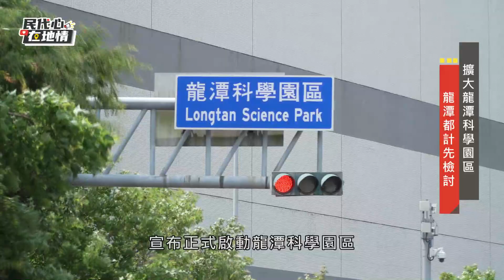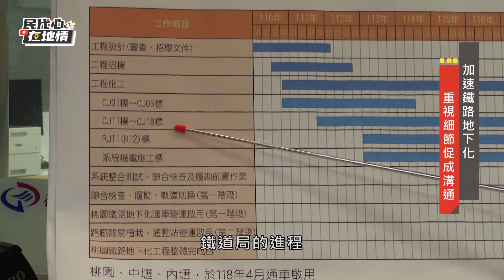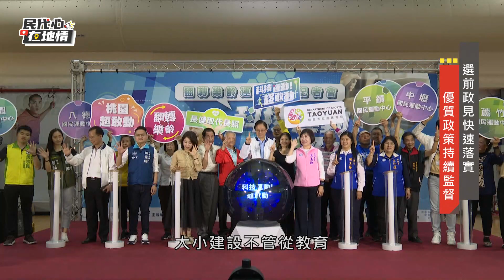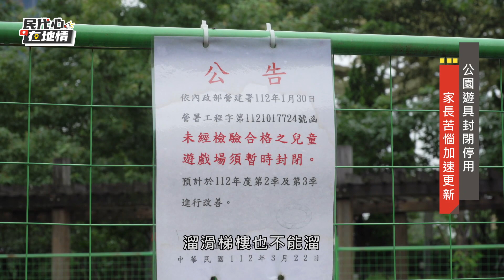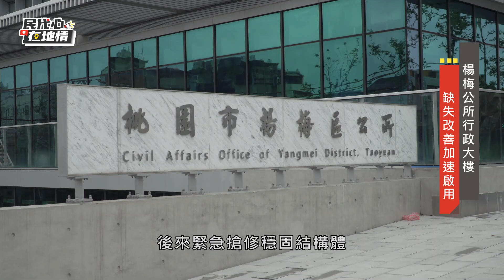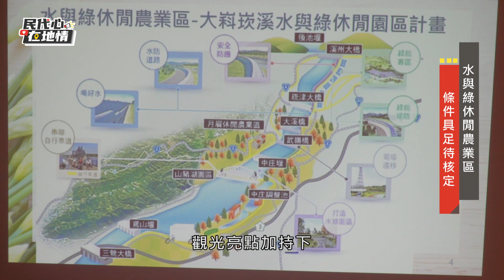民代心 在地情-第十二集